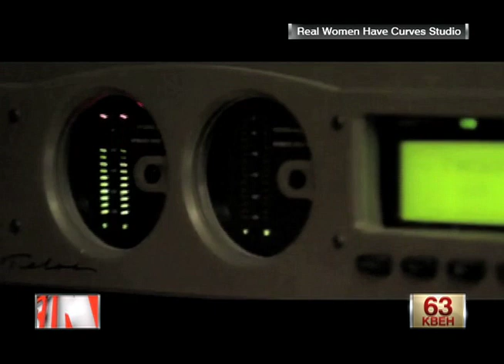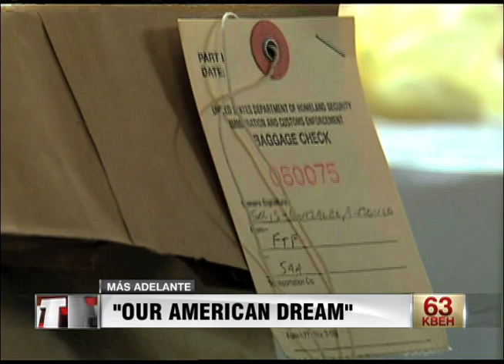Josefina Lopez y Enrique Morones en Sin Limites con Elizabeth Espinosa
DETENIDOS EN EL DESIERTO - "REAL WOMEN HAVES CURVES" O "LAS MUJERES DE VERDAD TIENEN CURVAS" ESCRITA POR JOSEFINA LOPEZ LUEGO VIENE "DETAINED IN THE DESERT" PELICULA BASADA EN LA LEY ANTI-INMIGRANTE DE ARIZONA SB1070, UNA LEY QUE AUTORIZABA A LA POLICIA A DETERMINAR EL ESTATUS INMIGRATORIO DE UNA PERSONA. ESTA PELICULA ESTA BASADA EN LA ATMOSFERA ANTI-INMIGRANTE EN EL ESTADO DEL GRAN CAÑON. VIOLENCIA CONTRA LOS LATINOS PERFIL RACIAL, ARRESTO DE INMIGANTES Y CRIMENES DE ODIO Y VIOLACION A LOS DERECHOS HUMANOS,TODO SE CONJUGA, TODO SE JUNTA TODO EN LINEAS CONVERTIDAS EN IMAGENES DE CINE. INVITADOS: JOSEFINA LOPEZ, AUTORA Y ESCRITORA Y ENRIQUE MORONES FUNDADOR DE BORDER ANGELS, VIA SKYPE, DESDE SAN DIEGO, CALIFORNIA.